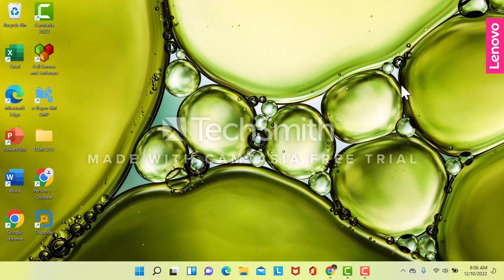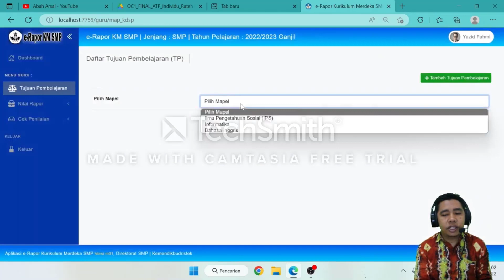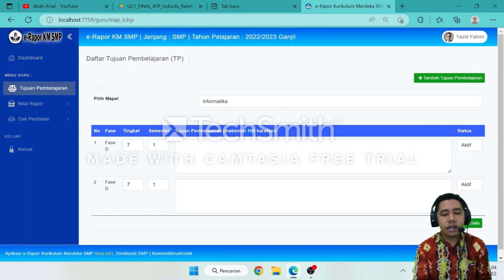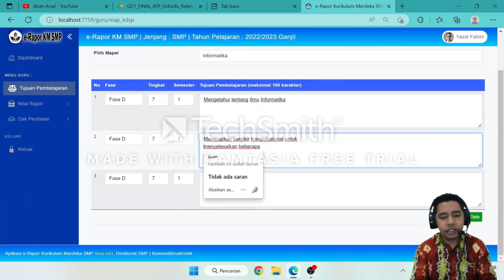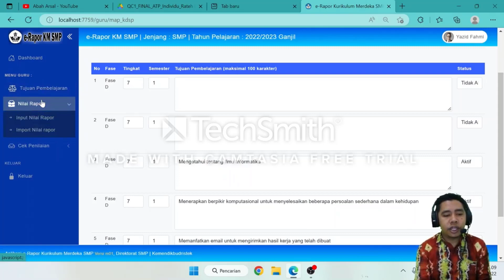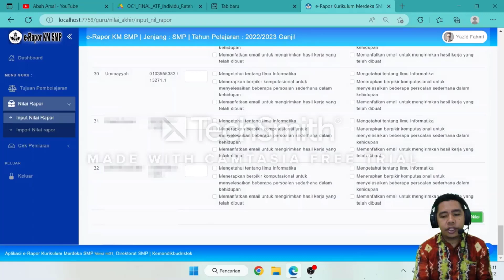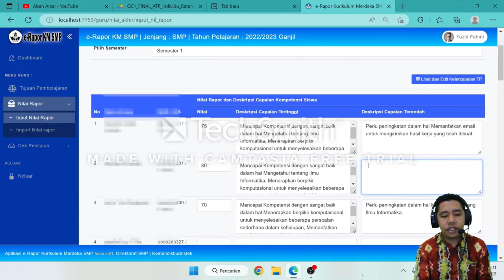CARA INPUT TUJUAN PEMBELAJARAN DAN NILAI PADA ERAPOR KM